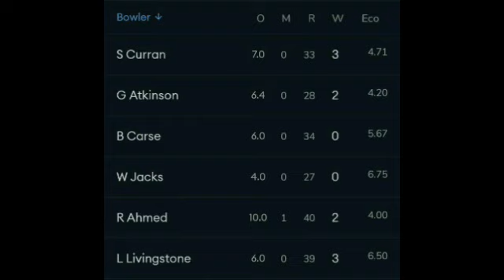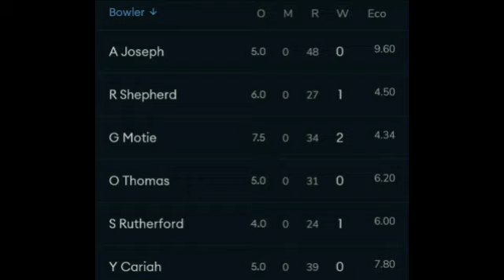England Vs West Indies 2nd ODI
England 1-1 West Indies

2nd ODI

Screenshots: Crex App